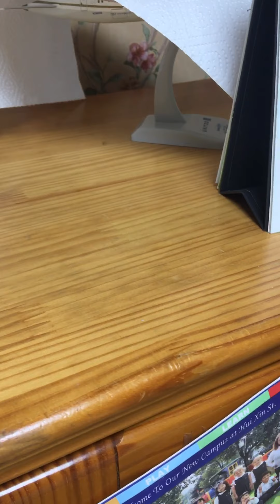How to NOT treat your die-cast models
Treat your die-cast models with care.